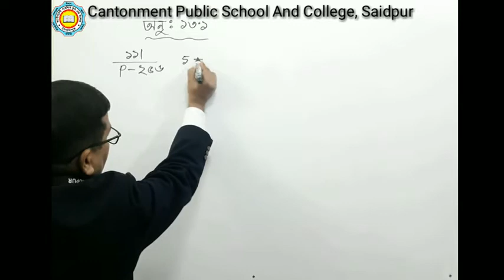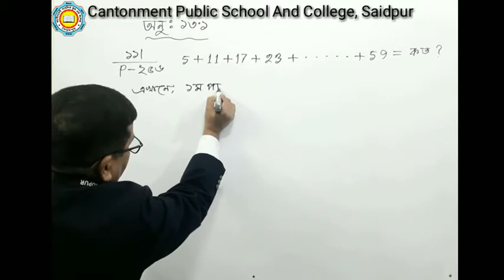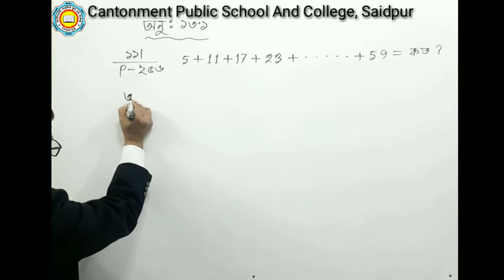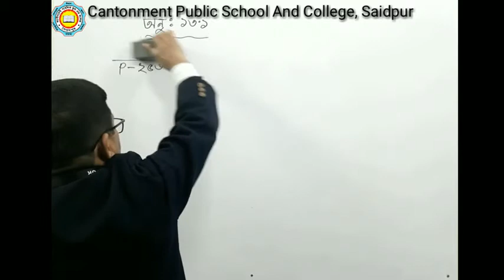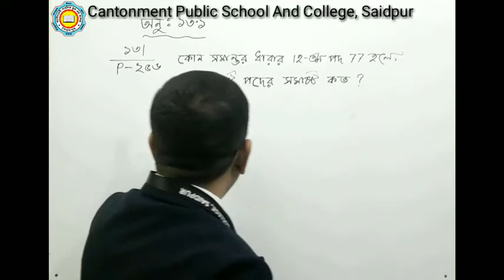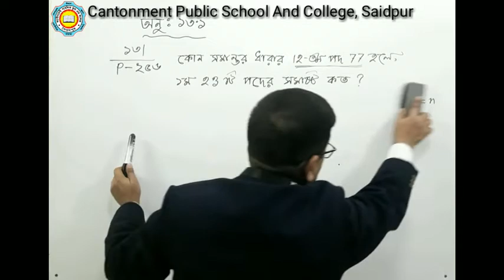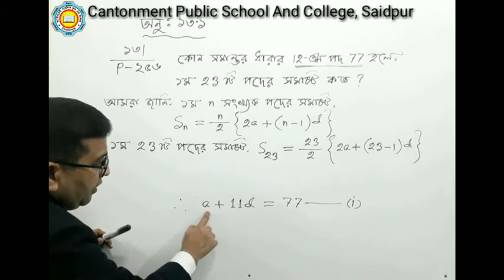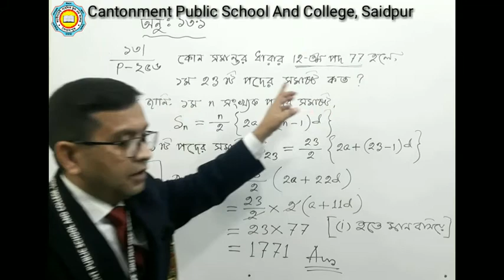Class IX-X: Mathematics Chapter 13: Finite Series Part 03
Kazi Md. Mostaqul Amin
Senior Teacher